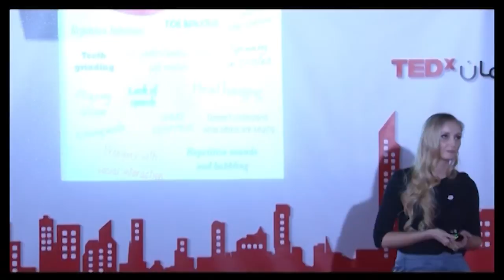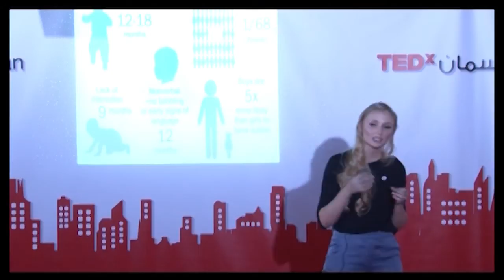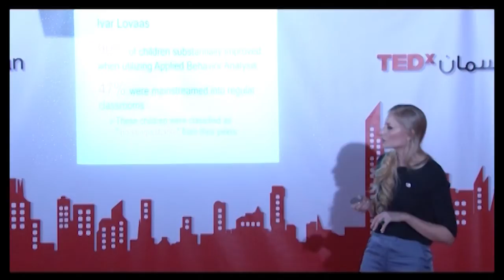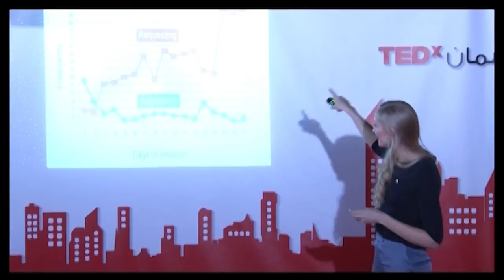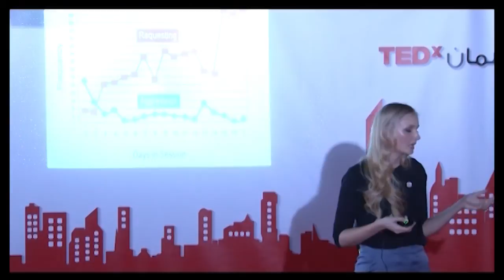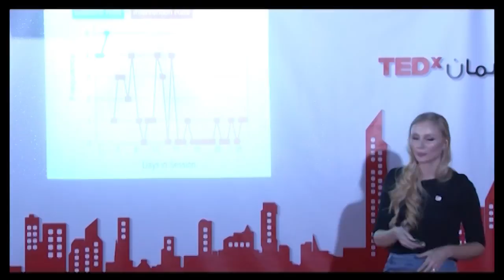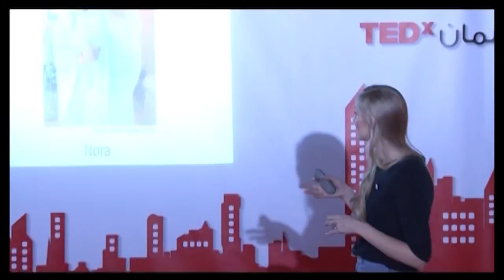Hope for Unique Minds | Heather Busch | TEDxDasman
As a Certified Behavior Analyst, Heather Busch discusses how with early intervention, the right treatment, and family and community support, children with autism are able to reach their full potential. These individuals have unique minds and a range of deficits. These deficits, with the right therapy and with a collective effort, can be treated and children can go on to live fulfilling and happy lives.

Heather is a Board Certified Behaviour Analyst who has been working with individuals with Autism Spectrum Disorder since 2002. Heather completed her undergraduate studies in Psychology specializing in Applied Behaviour Analysis (ABA) at the University of Nevada, Reno.
She also attended Arizona State University where she earned her Master’s Degree in Applied Behaviour Analysis.  Heather began as an instructor in early intervention ABA programs, served as case adviser in discrete trial and precision teaching centers, and worked in the US and Kuwait providing therapy and consultation services.
Heather is the Co-founder and Clinical Director for the Applied Behaviour Center of Kuwait (ABC), which provides early intervention services to children with Autism and related disorders based on the principles of Applied Behaviour Analysis.